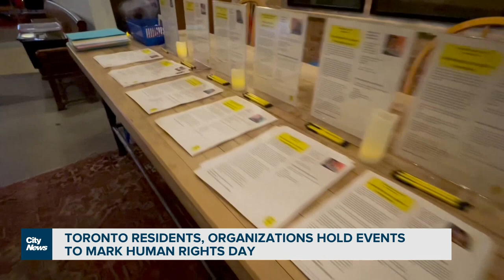Toronto marks Human Rights Day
It was 74 years ago when the United Nations General Assembly adopted the Universal Declaration of Human Rights. Residents in Toronto held events on Saturday to mark Human Rights Day. Nick Westoll reports.